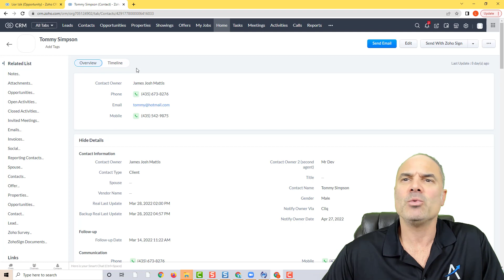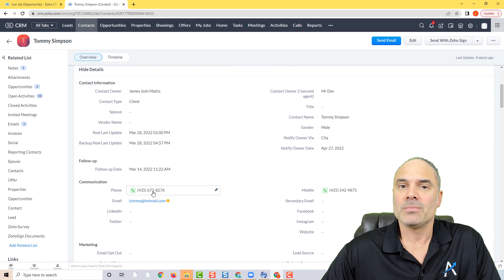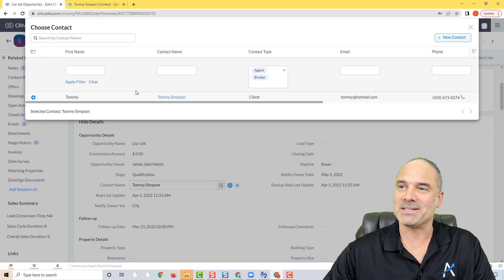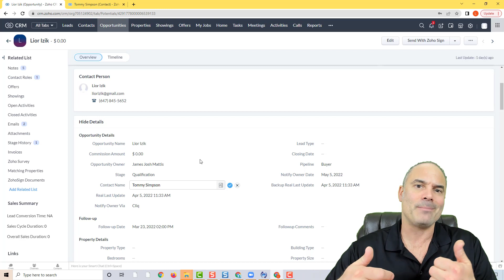ZOHO CRM NEW FEATURE - Lookup Fields Filters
Zoho has released a very cool feature related to the lookup fields. I'll show you a step-by-step on how to navigate and utilized this filter.

My name is Lior Izik and I am a Business Coach and a Premium Zoho Partner located in Toronto, Canada, and West Palm Beach, USA. Our company provides various Zoho and Business solutions.

My Book